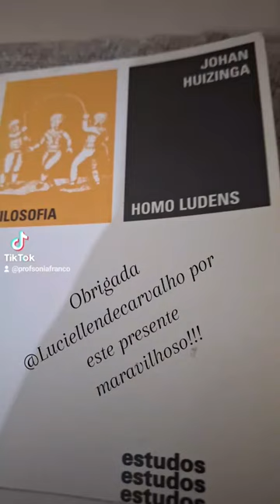Homo Ludens: Johan Huizinga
Chamadinha: Animais!!!

A Chamadinha de hoje foi escolhida por eles: animais. Eu ri demais, pois tivemos muitas imitações de alguns animais. Confira!!!
Deixe aqui nos comentários um animal também.

Truquemática é mágica e matemática!!!